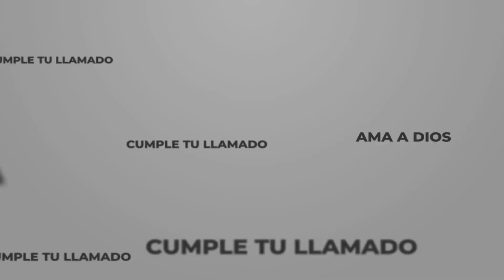La voz de Dios nunca te limita / Pastor Frank López